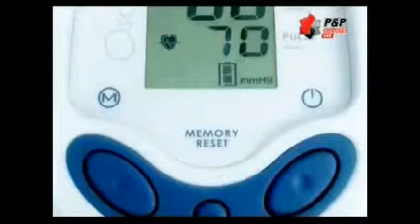3 ผ่าแหลก 22 8 2556